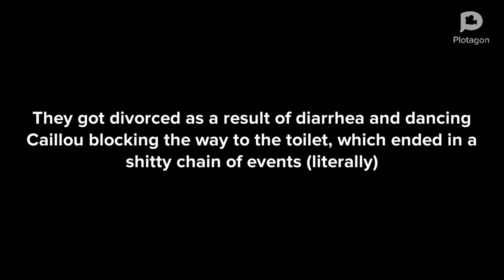Doris Shits Herself... | Caillou gets his parents divorced... *GROUNDED!*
Hey my dudes, friend in the trash here! This is my very cool and intriguing first episode of my Caillou gets grounded. I wanted to contribute my exquisite artistic vision for the Caillou gets grounded community (not to toot my own horn, just want to make some epic content like everyone else). I have to say, this community is artistic! Take videos like, "caillou fucks a tomato". That video was fuckin' LITTY LIKE A TITTY.

~ fist my like button! 👊👊

Summary:

DON'T READ THIS UNLESS YOU WANT TO SPOIL THE MAGNIFICENT VIDEO. This plot is about Caillou and his unfortunate, yet amazing misadventures. In this particular video, he gets his parents (boris and doris) to get a divorce by mistake. Caillous display of his magnificent dancing skills starts a chain of doo doo events which leads to the conflict and then the inevitable divorce. (SPOILER* Doris shits herself and then SWEARS 🤫🤫.

Enjoy the episode! More to cum soon!

Friend In The Trash signing off for the day!